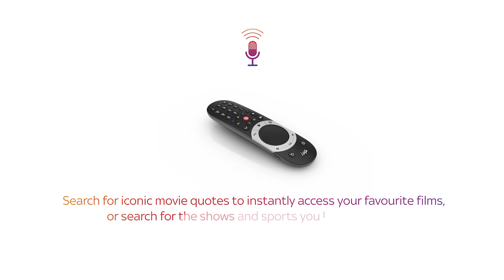Voice search makes good impression - Sky Q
With voice search coming to Sky Q, we asked renowned impressionist Terry Mynott to re-enact some of the nation’s favourite movie quotes in 60 seconds.

Voice search makes watching TV faster and easier than ever before. You can now search for new and classic TV by simply saying the title, actor, director, genre, time or even star rating. Plus, we’ve hidden a few popular movie quotes in the service for customers to find.

All the movies in this video can be found on Sky Cinema.